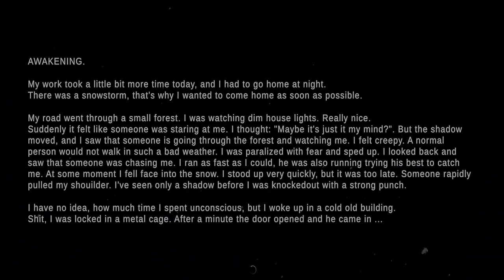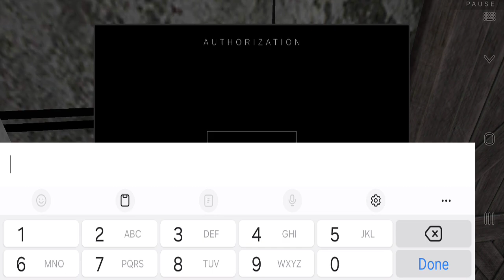Metel Horror Escape Part 1 Alan full Gameplay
Metel Horror escape Part 1 Alan Gameplay walkthrough escape from psychopath Maniac house.

about-

Can you escape from the hands of a maniac?

Metel is a new puzzle game with horror elements. You have to visit the role of the victim of a maniac. Escape and learn the story of each hero in the game.
Be careful trying to find your way out. The maniac should not notice the escape attempt.

Features:
• 3D game from the first person
• Interesting puzzles
• Atmospheric graphics
• Unusual gameplay
• English voice acting